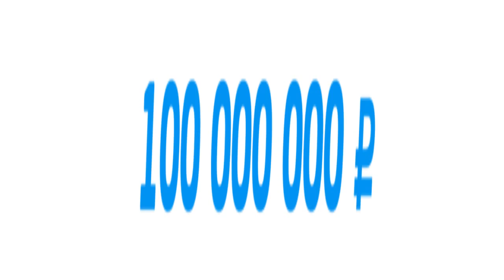Александр Збруев поздравляет Planeta.ru со 100 000 000